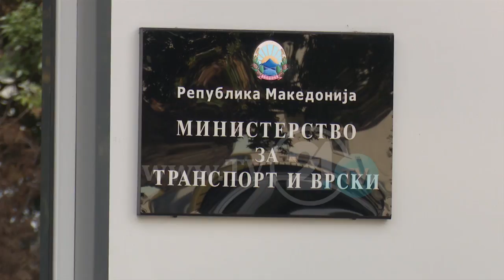Живееме во 21 век, а се уште се ветуваат канализации и улици